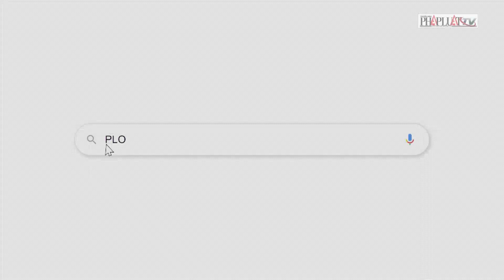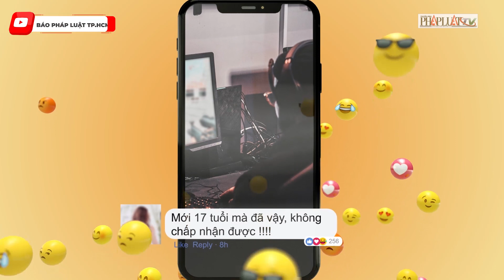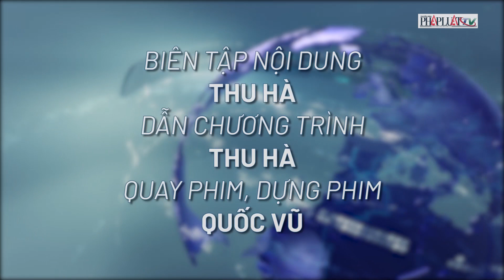Vụ đấu giá đất Thủ Thiêm: Có xử lý hình sự hay không? - Nóng hôm nay - PLO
Nóng hôm nay ngày 17-3: Vụ đấu giá đất Thủ Thiêm: Có xử lý hình sự hay không?; Sắp phúc thẩm vụ Lê Chí Thành chống người thi hành công vụ; Một cửa hàng xăng bị phạt 15 triệu đồng vì găm hàng.